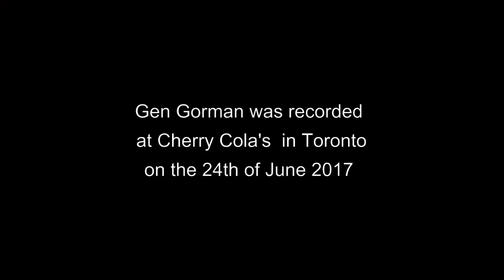Gen Gorman "Slow Train" - live at Cherry Cola's in Toronto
This performance was recorded at Cherry Cola's in Toronto on the 24th of June 2017. The band is Gen Gorman (vocals/guitar), Mary Strazzeri (guitar/backing vocals), Sean Currell (bass) and Chris Dickey (drums).